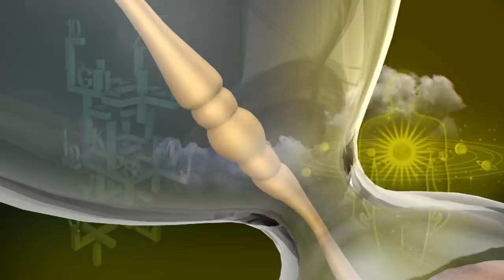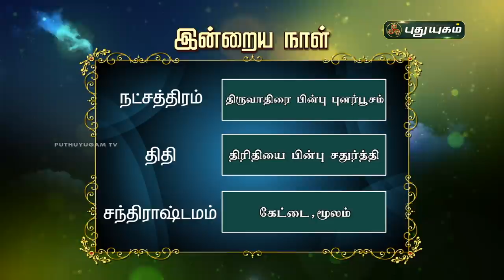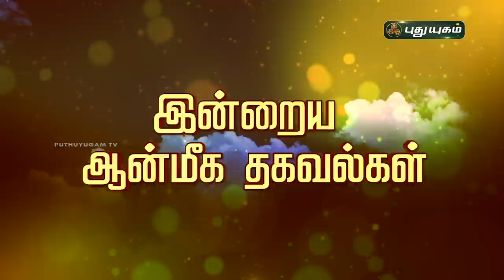Today Rasi Palan - 03/12/2020 | Indraya Rasi Palan Tamil | இன்றைய ராசிபலன் | Astrologers Magesh Iyer